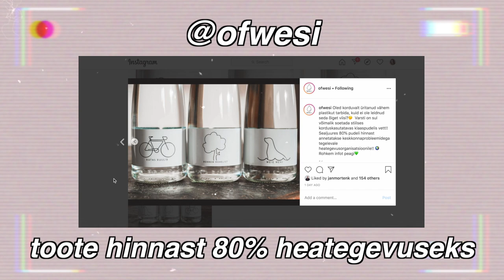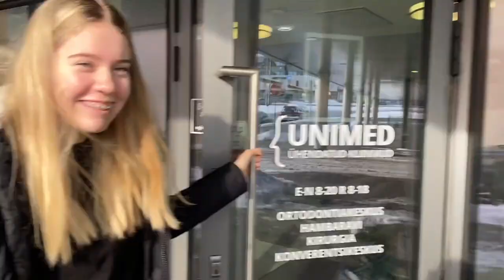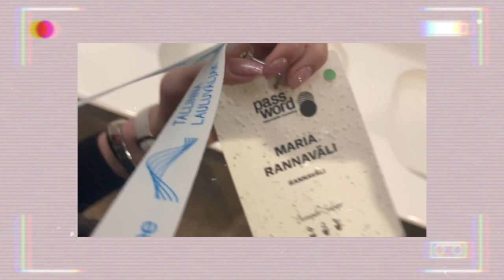esinesin Saku Suurhallis 300 inimese ees :ooo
love u,
Maria